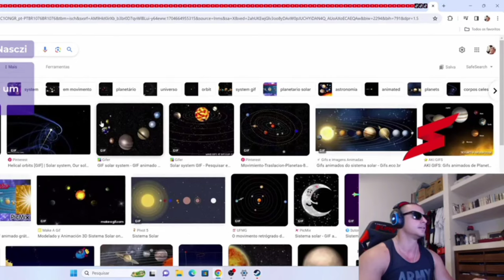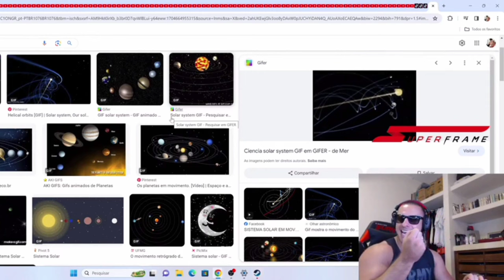Super Xandão reagindo ao Domingos dos Santos e Zombando do rapaz